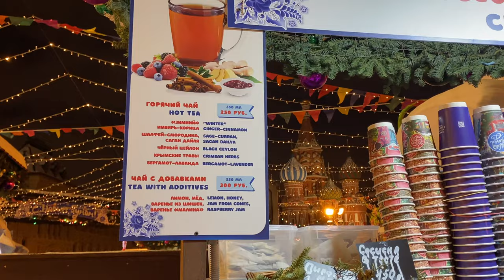Moscow Winter Holiday Market 2022? Russian Travel Vlog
Visiting Moscows Red Square to see the annual holiday market, Гум Ярмарка на Красная Площадь. I also visited the famous russian GUM department store that was decorated for the holidays. Each year they have a different theme, this time it's Gzhel, a Russian  white and blue ceramic design. Also walked around snowy holiday Moscow to see how Russian people celebrate and get ready for the holidays.